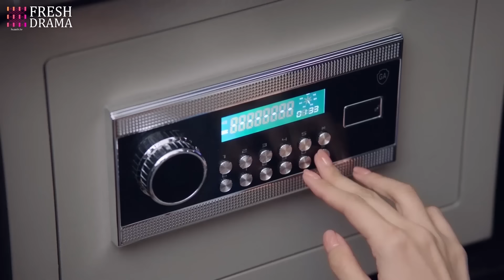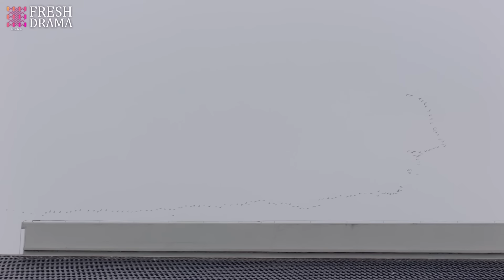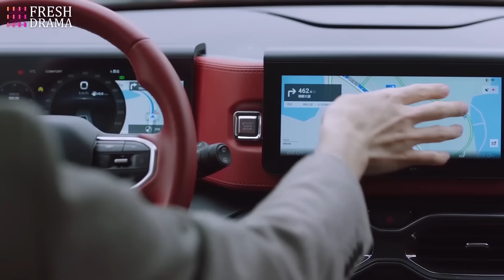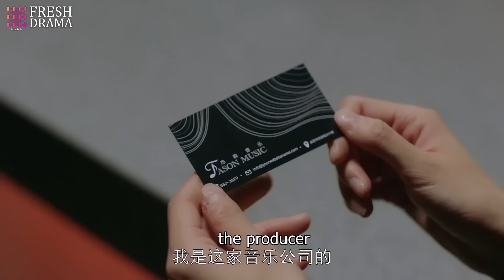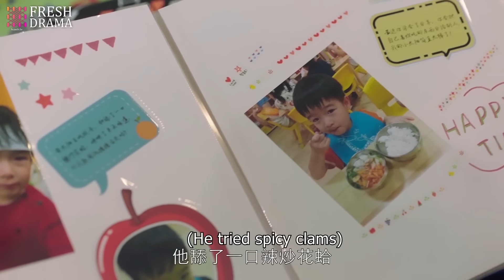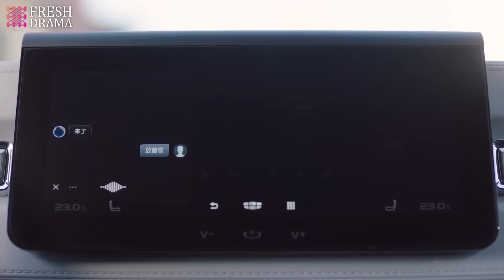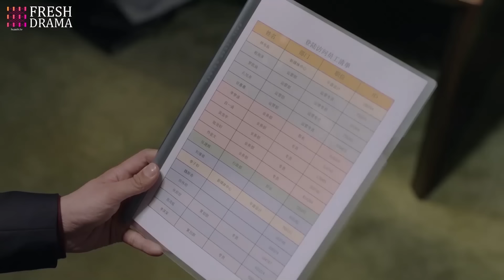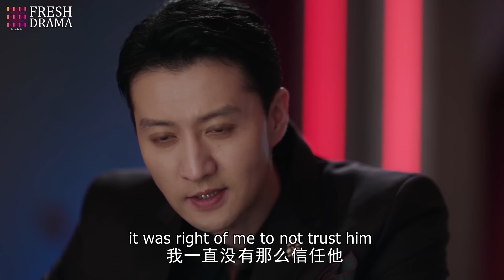FULL| Her husband brings mistress home and treats her like servant,but what she does surprises them!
Drama title: One Night For Love